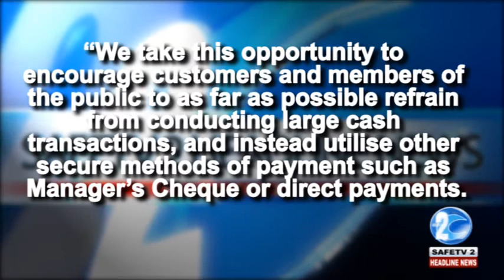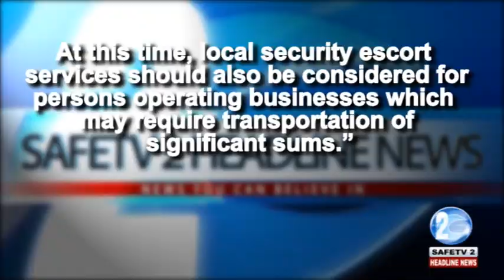GUYANA ASSOCIATION OF BANKERS WORRIED OVER ROBBERIES